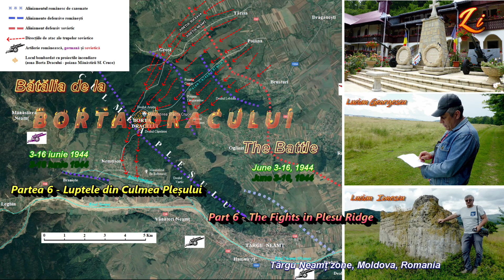Bătălia de la Borta Dracului (3-16 iunie 1944) - 6 - Luptele din Culmea Pleșului (zona Târgu Neamț)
Ne apropiem pas cu pas de partea finală a ofensivei sovietice de la Borta Dracului (3-16 iunie 1944) și în acest episod descriem luptele din zona cea mai înaltă și anume Culmea Pleșului. Trecând peste această culme, Armata Roșie ar fi coborât în satul Nemțișor, pe valea Râului Nemțișor, în spatele  aliniamentului de cazemate românești situate la est de Târgu Neamț și care bloca accesul pe valea Râul Neamț (Ozana), sovieticii având astfel câmp tactic deschis spre Transilvania (spre Berlin ...). Luptele cele mai grele s-au concentrat în zona Dealului Căprăriei situat pe Culmea Pleșului, dar care se prelungește la sud de Pârâul Culeșei, axa principală de atac a armatei sovietice și pe care am prezentat-o în episoadele anterioare. Istoria luptelor din Culmea Pleșului este cumva mai simplă și nu poartă pecetea tragediei din Borta Dracului. În dimineața zilei de 3 iunie sovieticii pornesc ofensiva pe un front larg (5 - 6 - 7 km), dar care se îngustează treptat pe măsura avasării. Sunt spulberate primele aliniamente românești și spre seară trupele în urcare se opresc în fața Crestei Pleșului, pe aliniamentul căreia se concentra defensiva română. În timpul nopții continuă schimburile de foc cu arme ușoare, dar mai ales tirurile de artilerie trase din toate părțile. În zorii zilei de 4 iunie 1944, pe drumul Bombeac (sau al Armatei, cu care ne-am întâlnit și în zona Islazului Slatinei unde era punctul de plecare) urcă un grup de tanchete sovietice care ajung în spatele dispozitivului de apărare românesc de pe Dealul Căprăriei, luându-i prin surprindere, românii neauzind motoarele din cauza bubuiturilor. S-au dat lupte grele în pădure. Românii se retrag coborând spre satul Nemțișor, cu sovieticii după ei și care ajung cu câteva subunități la râu. În acest moment frontul românesc era spart în zona crestei pe o lățime de circa 1,5 km, iar în valea Nemțișor undeva la vreo 500 m. Totuși satul Nemțișor și versantul de deasupra satului erau expuse focului românesc, vin întăriri, iar românii contraatacă împingându-i pe sovietici spre vârful dealului și apoi chiar peste culme spre Borta Dracului, astfel că până seara armata română recuperează linia de apărare din Culmea Pleșului. În zilele de 5 și 6 iunie 1944 românii își consolidează pozițiile în creasta Culmii Pleșului printre altele tăind pădurea la înălțimea de 2 m, așezând vârfurile copacilor spre vale și cu sârmă ghimpată, constituind un baraj antiinfanterie foarte eficient deoarece era clar că sovieticii își adună forțele pentru o nouă ofensivă. Urmează fatidica zi de 7 iunie cu ofensive ale ambelor armate și cu groaznicul bombardament cu proiectile incendiare din Groapa Dracului care schimbă cursul ofensivei sovietice, deși ei erau în evidentă superioritate umană și tehnică. Ofensiva sovietică eșuează, armata română recuperează toate pozițiile avute înainte de ofensivă, iar frontul rămâne stabil până la 23 August 1944. În videoclip pot fi văzute mai multe urme emoționante ale luptelor.